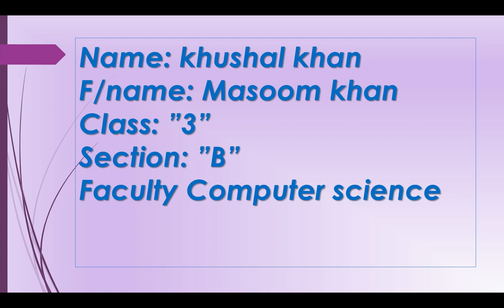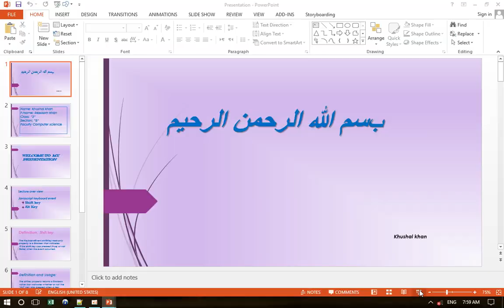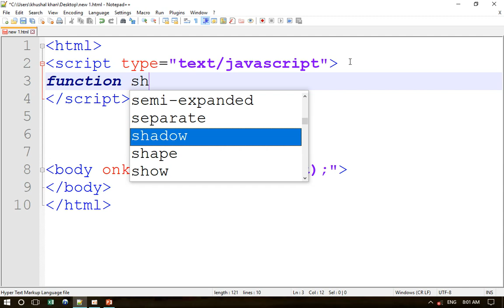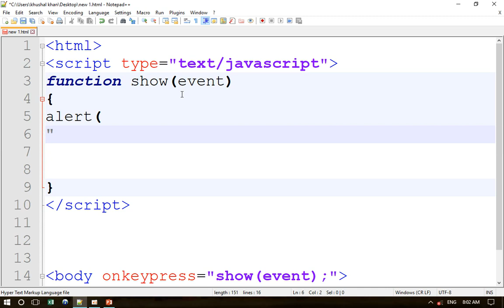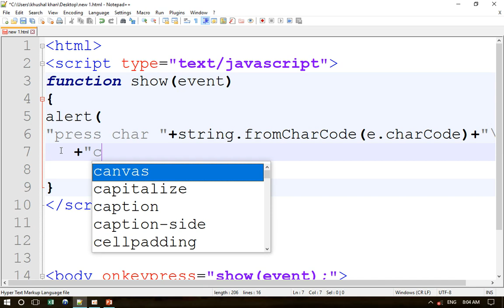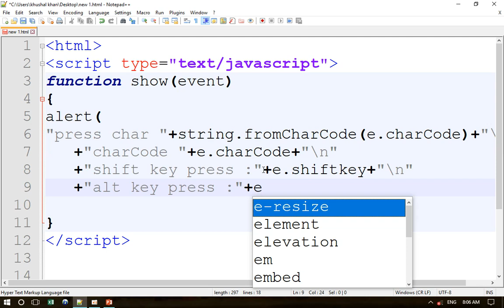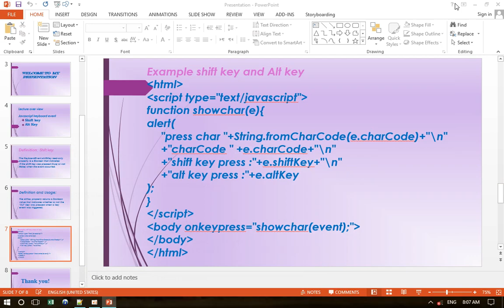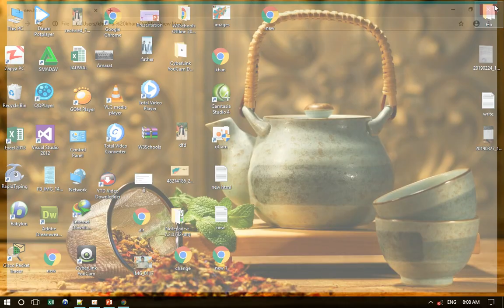javascript part 36 shift key and alt key events